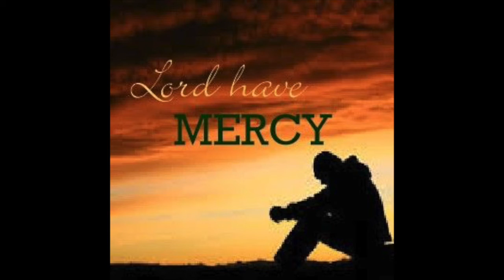YOUNG MO ALI / LORD HAVE MERCY (PROD: YOUNG MOZZART)